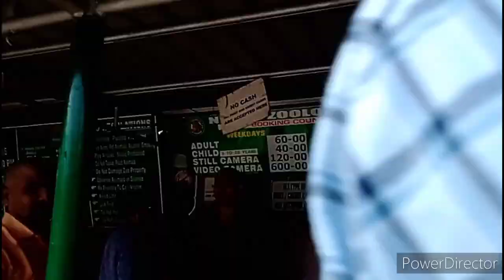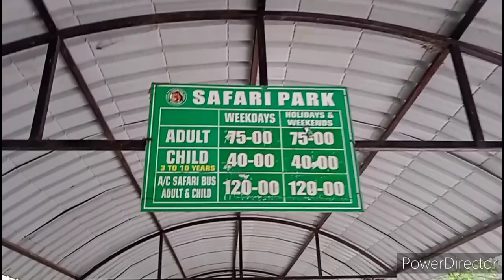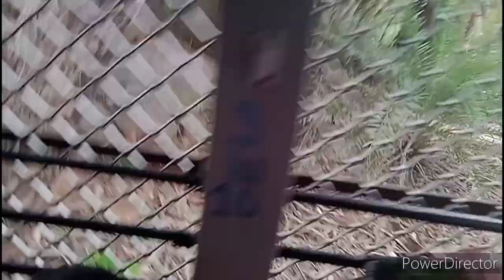Zoo park in Hyderabad || సఫారీ జంగిల్ పార్క్ లో సింహం పక్కనుంచి మా బస్ ట్రావెల్ || @pavansuha vlogs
Nehru Zoological park @Hyderabad travel vlog